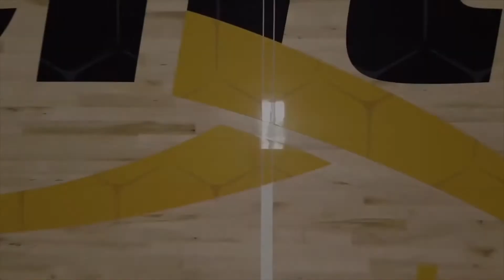SC Design Elite Sports Clubs West Brookfield